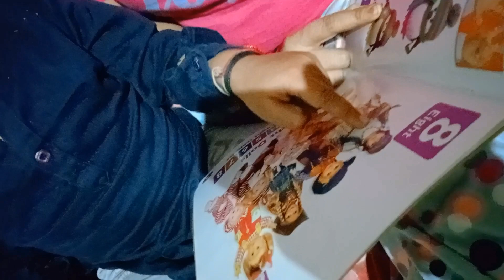study time jot verma fan## sidhu moose wala da